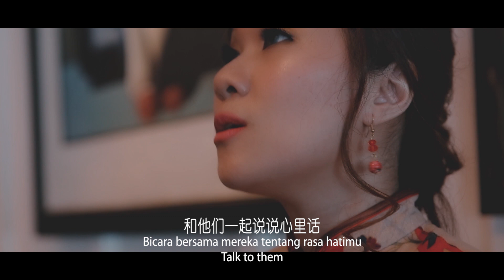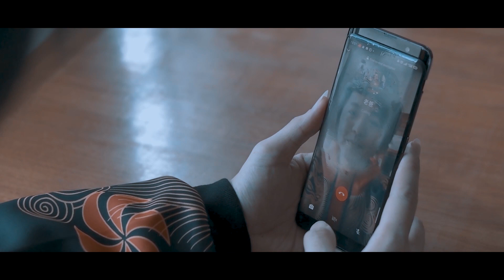GUO NIAN HUI JIA 过年回家 - go home for New Year - Female 黄佳佳 Huang Jia Jia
GUO NIAN HUI JIA  过年回家

Lagu ini dipersembahkan kepada semua keluarga di dunia, yang tidak dapat berkumpul untuk merayakan Imlek.

我将这首歌献给世界上所有无法在今年农历新年回家和吃年夜饭的人

I dedicate this song to all family in the world who are unable to meet and gather in the warmth of their home for Lunar New Year this year

过年回家 [Guo Nian Hui Jia]

Producer 制作人 ：Icun Lin
Composer 作曲家 : Icun Lin
Song 曲  ： Icun Lin
Lyric 词 ：张城
Arr. 编曲 ：@batman
Original Singer 原唱 ：Icun Lin
Female Version Singer 女生版：黄佳佳 HuangJiaJia

Mixing / Mastering 混音 / 母带处理 : Icun Lin
Studio Mixing / Mastering 录音室 : Icunstudio
Pitching 准音师 : Santy S
Harmony合音 Harmony : Santy S
Drum  鼓 Drum : Tomy Vernando
Bass 贝斯Bass : Samchristope

director导演: Icun Lin 林益俊
cameraman 摄影师:
1. Jimbo [icunstudio]
2. Bebenz [icunstudio]
Editing  编辑: Icunstudio
Colour grading颜色编辑: Icun Lin & Jimbo
VO mother : There Zhang
特别演员Special Guest Star
Father老爸 ：方如丰
Mother老妈 ： 黄慧花

PINYIN LYRIC:

chuāngwài xuěhuā màntiān piāo,
sīxù wàn qiān xīntóu rào
shíguāng cōngcōng yòu shì yī nián la lǎo bà lǎo mā dōu hǎo ma
duōshǎo suìyuè jiǎnyǐng lìlì yǎnqián tǒngtǒng fúxiàn ya

nà nián nà yuè nà shí ya, èrlǎo gēnqián xǔ xià dehuà
jīnnián guònián yīdìng yào huí jiā kěnéng yòu yào shíyán la
duōshǎo xīnsuān kǔchǔ yùyù gūdú mòmò chuí lèi ya
wǒ xiǎng jiā

guònián huí jiā, péi péi bà mā
hé tāmen yīqǐ shuō shuō xīnlǐ huà
suǒyǒu shāngxīn diū jìn fēng lǐ
tài duō de wěiqu xiào xiào tā dōu néng guòqù

kě jīnnián yīrán bùnéng rúyuàn ya
bùbì nánguò shōushí xīnqíng
bǎi shànxiào wèi xiān míngnián yīdìng huí jiā guònián
特别感谢 special thanks：
Mrs. Inge
Mr.Yusuf Chong - 章思雄
Mrs. Lusiani

Media partner
PTK Indonesia
Eljohn
Euglena
Radio Kota Perak